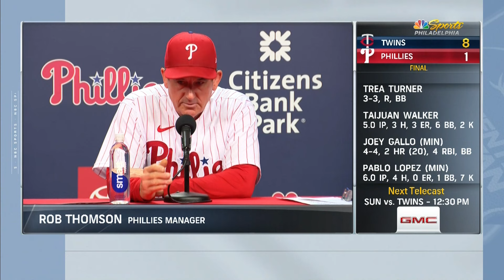Phillies roughed up by Twins in Game 2 of series | Phillies PostGame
Ricky Bottalico and Michael Barkann recap the Phillies' 8-1 loss to the Twins on Saturday night.